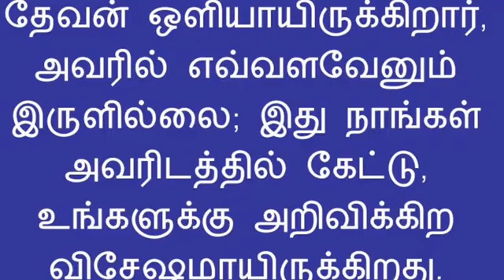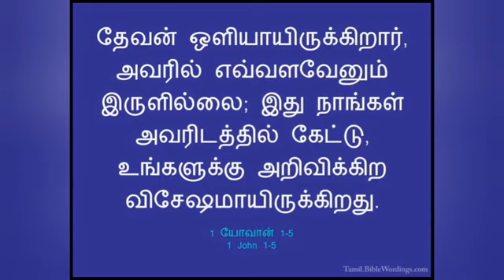தினம் ஒரு சிந்தனை|12.07.2021;Rev.S. CHRISTY MALARVIZHI,CSI PAMMAL PASTORATE.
1 யோவான் 1.5
தேவன் ஒளியாயிருக்கிறார், அவரில் எவ்வளவேனும் இருளில்லை; இது நாங்கள் அவரிடத்தில் கேட்டு, உங்களுக்கு அறிவிக்கிற விசேஷமாயிருக்கிறது.